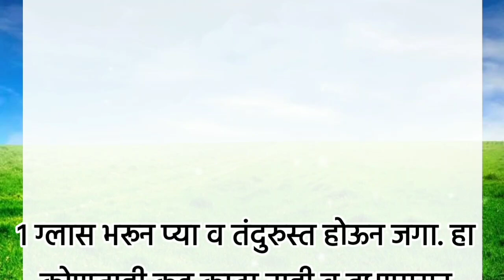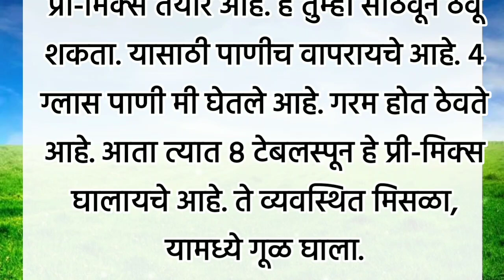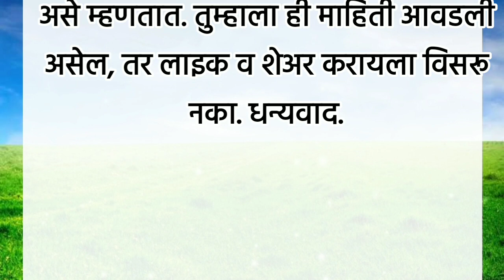रात्री झोपायच्या आधी १ ग्लास प्या हाडे, कंबर, गुडघेदुखी, शारीरिक कमजोरी, वृद्धत्व ९० वर्षे राहील दूर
रात्री झोपायच्या आधी १ ग्लास प्या हाडे, कंबर, गुडघेदुखी, शारीरिक कमजोरी, वृद्धत्व ९० वर्षे राहील दूर | @swamisamarth-swamivichar